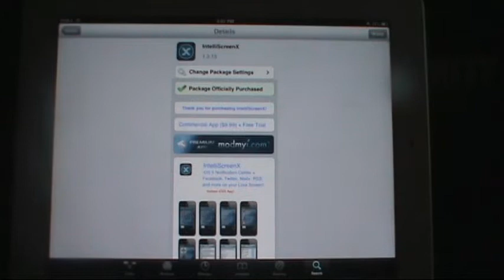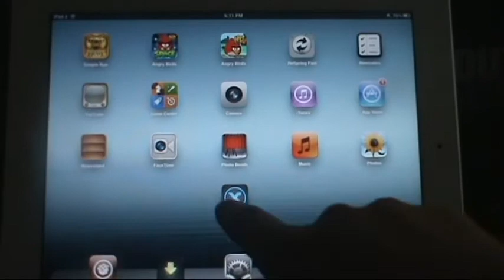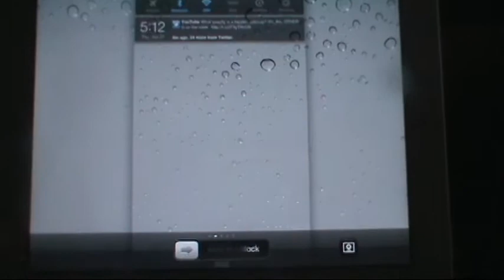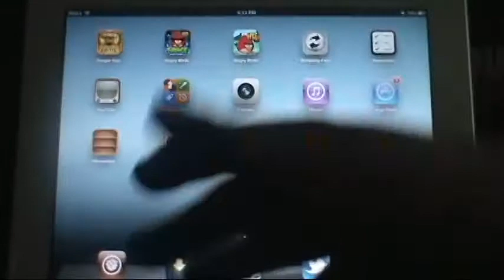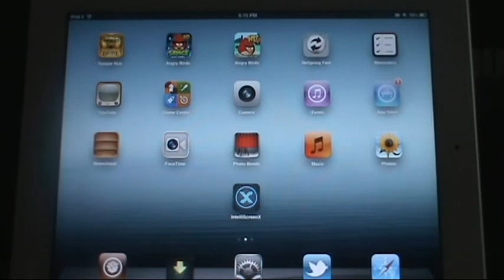Best Cydia Tweak ( IntelliscreenX ) Review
Cydia Tweak Used:
IntelliscreenX

Will Repos Bypass This? - NO

Price:
$9.99

Awesome Cydia tweak worth every penny.
Commercial Cydia Tweaks Won't Crack
It Is Supported By Some Repos But Will Only

Leave Any
Questions,
Comments,
Concerns